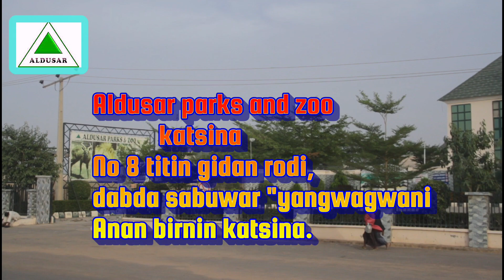Aldusar Park and zoo katsina (3)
Aldusar Park and zoo katsina